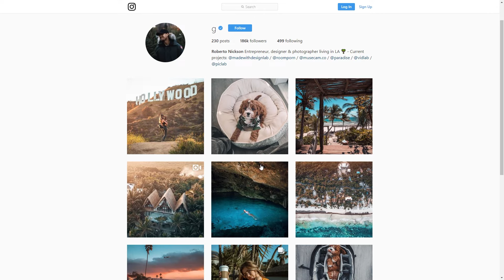Owning a 1-letter Instagram username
This is the story of how I owned @G on Instagram for over 3 years, until it was mysteriously nuked by Instagram.

I explain how I acquired the page and my experience with it.